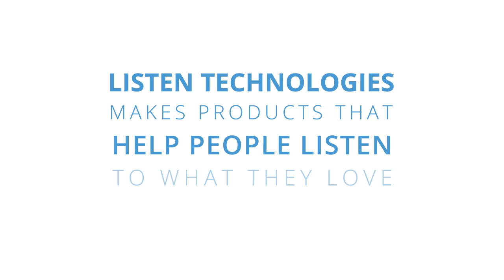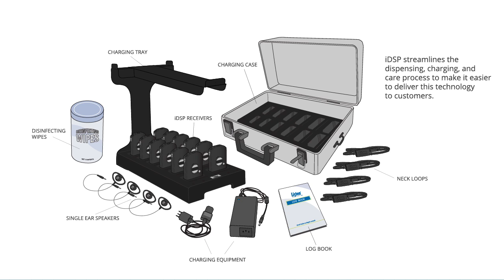Listen Technologies - Introducing iDSP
iDSP or Intelligent Digital Signal Processing is Listen Technologies' new generation of personal listening products. iDSP solutions include an integrated neck loop/lanyard, streamlined dispensing, collecting, and care; environmentally friendly advanced battery technology- all in the smallest, lightest device of its kind.